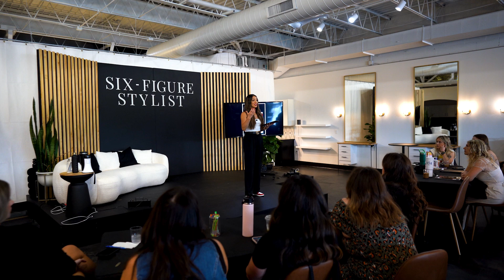MY ANNUAL HAIRSTYLIST BUSINESS EVENT | SIX-FIGURE STYLIST 2024 (DAY THREE) | MICHELLE SENOUR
:) If you have any comments or questions, shoot me a direct message on Instagram (@beautyby_michellesenour) or drop them below.